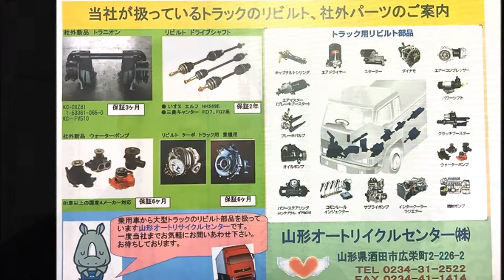トラック中古部品パーツ販売 エルフNHS系 キャンターFD,FG系のリビルトドライブシャフトがおすすめです!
山形オートリサイクルセンター㈱ トラックパーツ部 社長 伊藤 創業実績60年。弊社では様々なトラックのリビルト部品、社外新品パーツも多数取り扱っております。